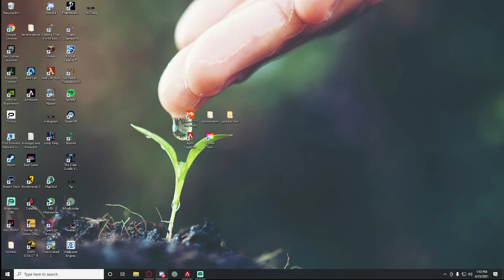Heirloom makes you better(proof)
Got my wraith heirloom today and took it into ranked! Gonna try to get diamond soon. Maybe next split?

Socials

Twitter.com/thecommonsgame @cazidesh, @byzantinesoul, @JakeMayle5, @mathewmoore99
Twitter.com/cazidesh
Twitter.com/byzantinesoul
Twitter.com/jakemayle5
Twitter.com/mathewmoore99